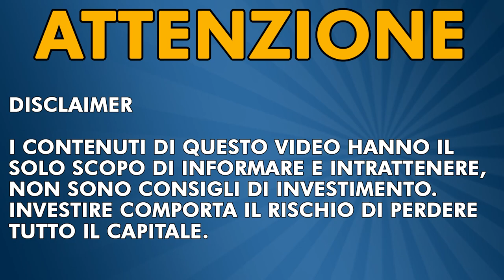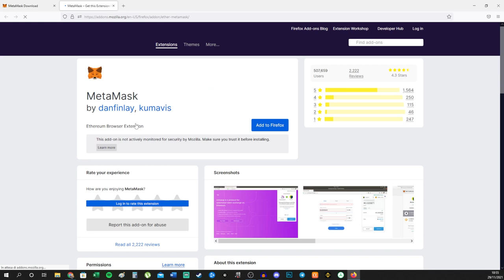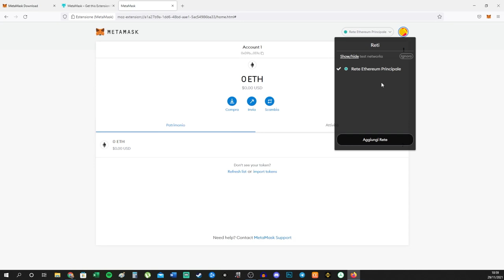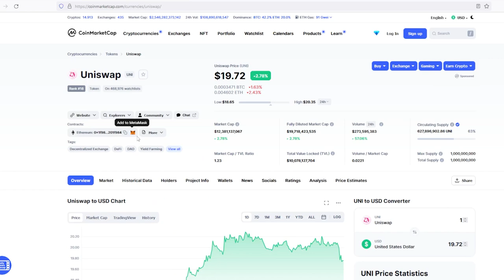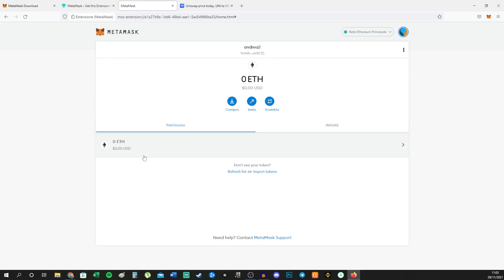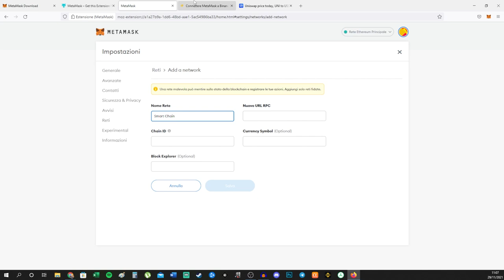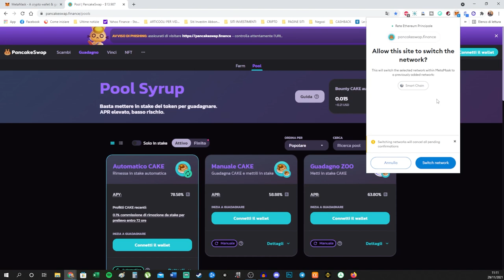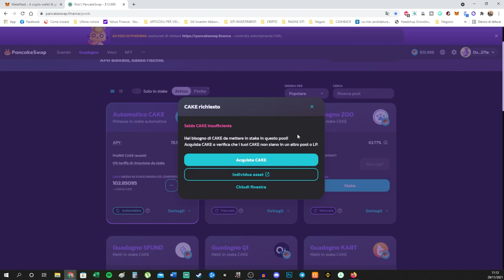METAMASK TUTORIAL ITA (2023) Come funziona 🚀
Tutorial su Metamask il wallet che ci serve sulla DeFi delle crypto.

🍀CELSIUS NETWORK (BONUS $50 su minimo 400$ e interessi fino al 17%) ref code 122375f69f
●▬▬▬▬  📈 BROKER 📈 ▬▬▬▬●

●▬▬▬▬ DESCRIZIONE ▬▬▬▬●
Metamask è un estensione del bowser che ci consente di metterci in comunicazione tramite il web con la blockchain, in breve quello che chiamano web 3.0 supporta tutti i maggiori browser chrome firefox brave ed edge, esiste anche una versione per smartphone scaricabile sia per android che ios
●▬▬▬▬ INDICE ▬▬▬▬●
00:00 Introduzione